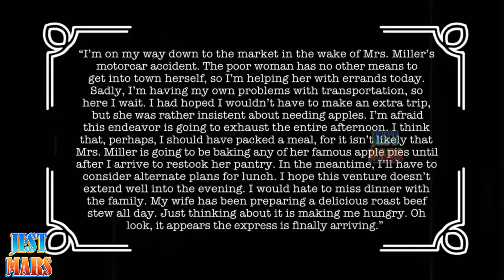Best moments - Quick solution